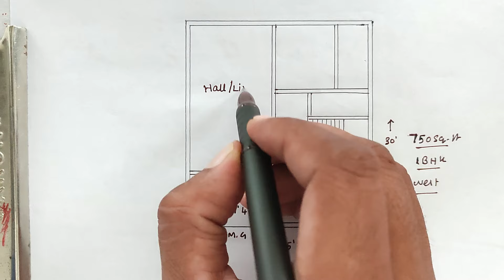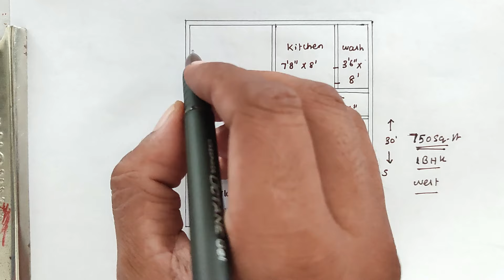மேற்கு மனை வாஸ்து வரைபடம் | 1BHK - 750 Sq.ft | 1.8 cent vastu plan | west facing house plan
மேற்கு மனை வாஸ்து வரைபடம் | 2BHK - 900 Sq.ft | 2 cent vastu plan | west facing house plan
மனை வாஸ்து வரைபடம் | 2BHK - 1150 Sq.ft | 3 cent vastu plan | west facing house plan
மனை வாஸ்து வரைபடம் | 1BHK - 900 Sq.ft | 2 cent vastu plan | north facing house plan
மேற்கு மனை வாஸ்து வரைபடம் | 2BHK - 1500 Sq.ft | 3 cent vastu plan | west face house plan
Vaastu Basics | basic vasthu in tamil | வீடு கட்டும் போது கவனிக்க வேண்டிய வாஸ்து | அடிப்படை வாஸ்து